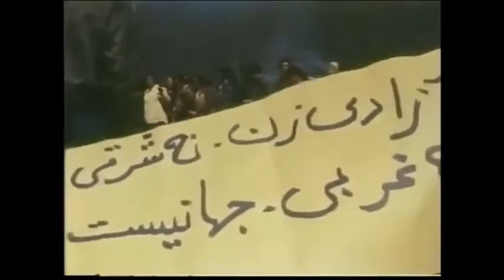تظاهرات تاریخی ۱۷ اسفند ۱۳۵۷ زنان در تهران، همراه با ترانه ای زیبا از ابی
کاری از : آرکا دی جی ARKA-DJ